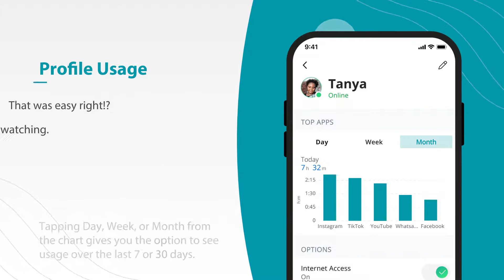View Network Usage with ExperienceIQ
Learn how to view network usage using ExperienceIQ, part of the Polar WiFi app.